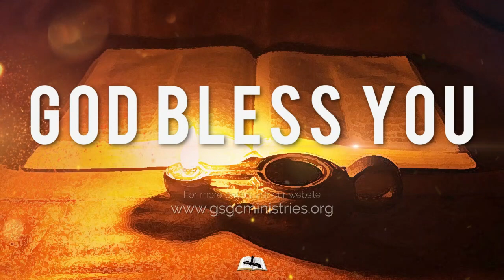GSGC Sunday Sermon - Three keys to winning the Battle